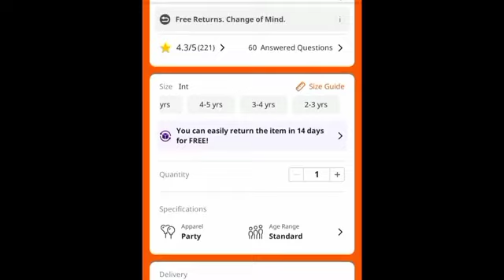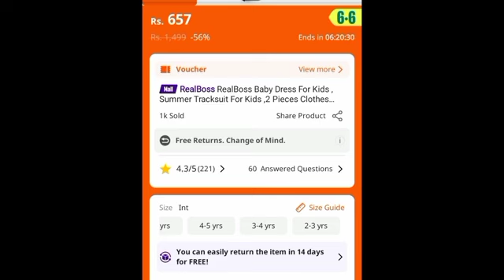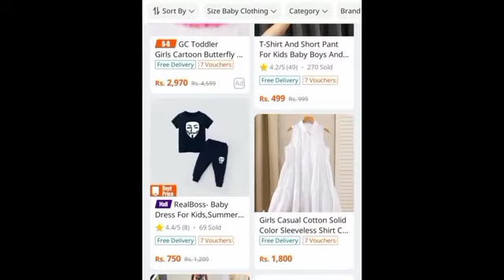How to place order online Daraz|daraz online summer shopping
summer shopping Asslamuallaikum,

how to place order online daraz,
how to order online from daraz app,
how to place order in daraz,
how to place an order on daraz,
how we can place order on daraz,
how to place order in shop c,
how place order on daraz,
how to place order on daraz app,
how to order online from daraz,
how to buy online from daraz,
how to order online in daraz,
how to online order in daraz app,
how to shop online in daraz,
how to order place in daraz,
how to make online shop on daraz,
how to online order on daraz,
how to place an order in daraz,
how to place order in daraz app,
how to place order on daraz,
how to order daraz online shopping,
how to order daraz online shopping cash on delivery,
how to order daraz online shopping in tamil,
how to order daraz online shopping sinhala,
how to order daraz online shopping in nepal,
how to order daraz online shopping without delivery charge,
how to order daraz online shopping 2024,
how to order daraz online shopping free delivery,
how to order daraz online shopping home delivery,
how to order daraz online shopping first time,
how to order online shop daraz technical imran 666,
how to buy product with daraz coins,
how to place order at daraz

Ayesha totkay vlogs 100k